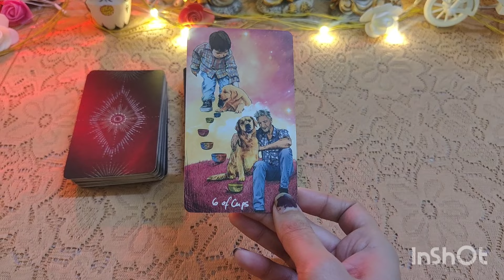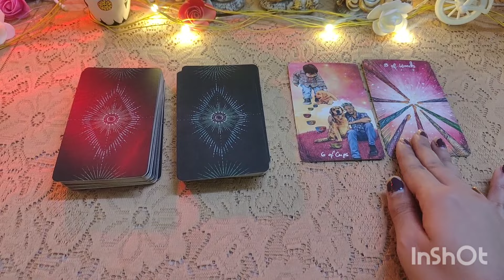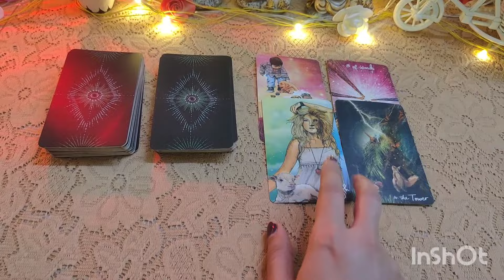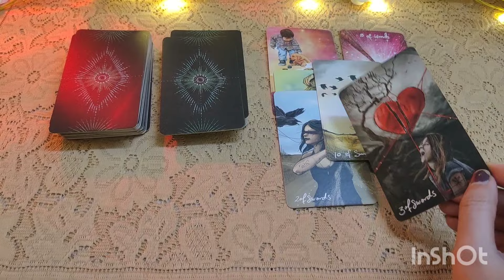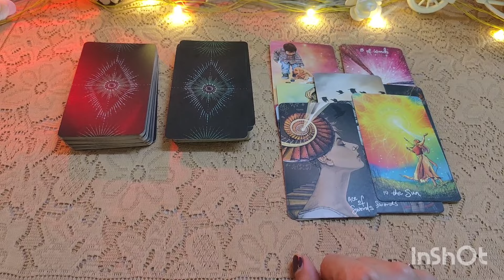Apke Partner ki Aj ki Energy 🌻🩷🏕️ all signs collective timeless reading